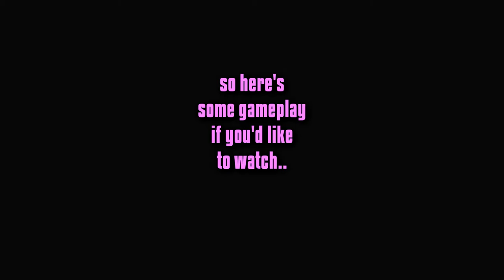THIS CARD IS INCREDIBLE!! *INSANE STRIKER* - FIFA18 Road to Glory #18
if you have any questions & comments, leave some in the comments section below!

☆ MY VLOGS! ☆ (video logs ;)  )